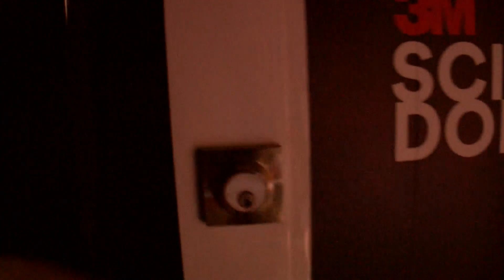3M Open allows kids and adults to learn about science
The 3M science dome is in the fan village by the 18th green and is filled with interactive science experiments and robots.